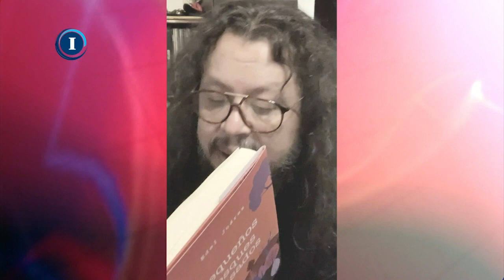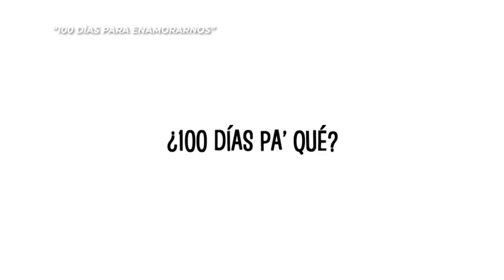La poesía llevada a un espectáculo musical con Edel Juárez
En entrevista con Álvaro Cueva para “Sólo por hoy”, el poeta Edel Juárez; el director Adrián Vázquez, y el actor Pablo Perroni.